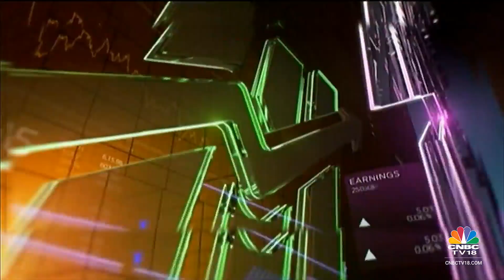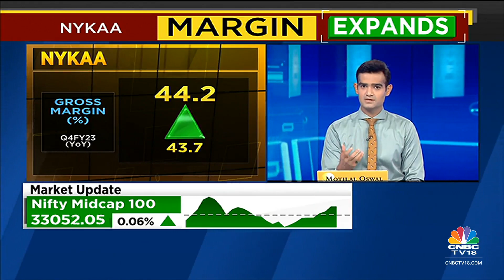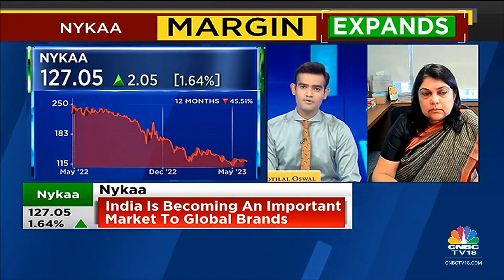Nykaa's Falguni Nayar On Good Q4 Results, Store Expansion Plans & FY24 Outlook | CNBC TV18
See scope for acceleration in the fashion business in FY24, says Falguni Nayar of @MyNykaa. Tells @prashantnair, @Reematendulkar & @Nigel_Dsouza that they plan to open 50 more stores in FY24.

Falguni Nayar, Executive Chairperson, Managing Director & Chief Executive Officer, FSN Ecommerce Ventures, Nykaa speaks on the firm's Q4 results, store expansion plans and FY24 outlook. Listen in.

n18oc_business